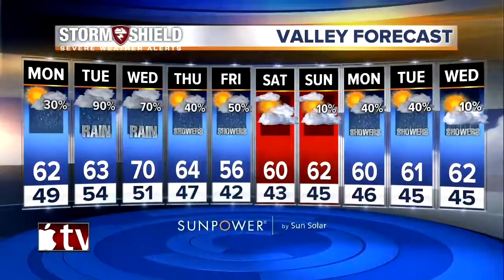23ABC News Latest Headlines | June 11, 1pm